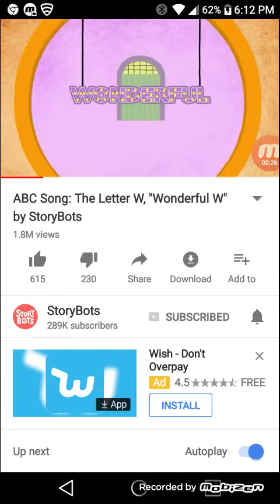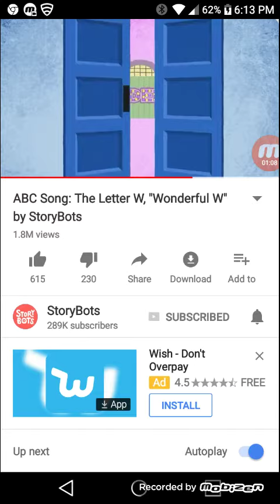The Letter "W"